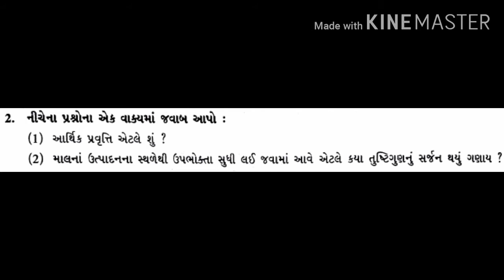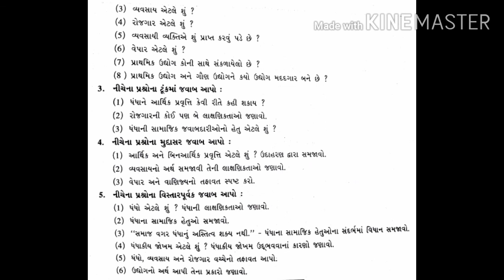Std. 11th | વાણીજ્ય વ્યવસ્થા અને સંચાલન | Ch-1 | ભાગ 8 | By Iqbal Sir